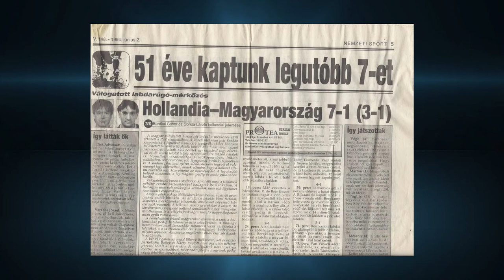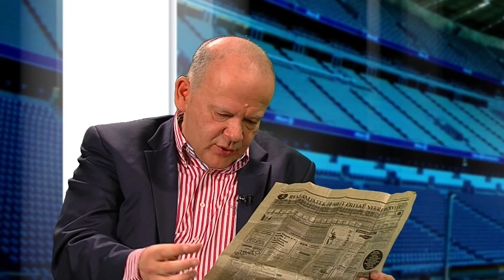FIX TV | Sportpálya - Borókai Gábor 1.rész | 2015.04.27.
vendég: Borókai Gábor